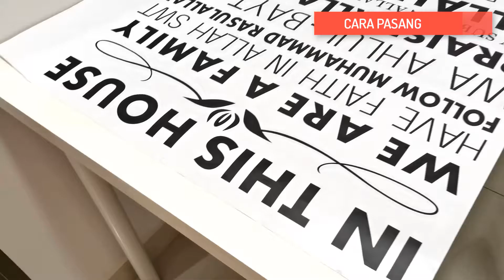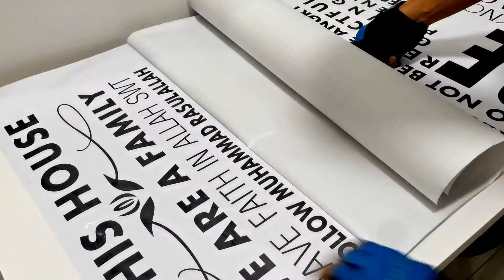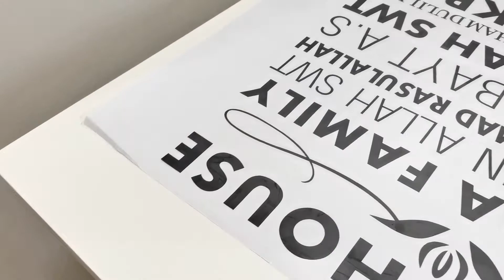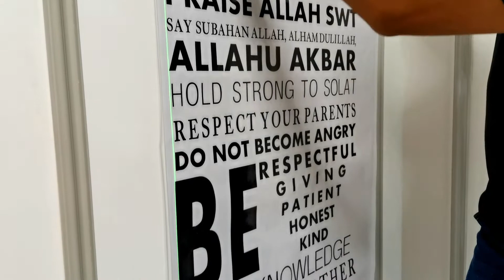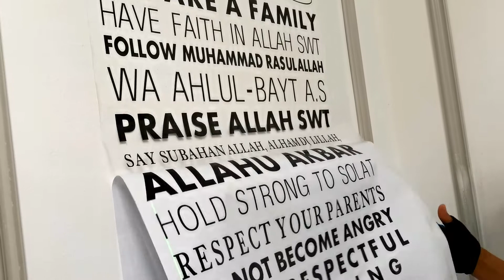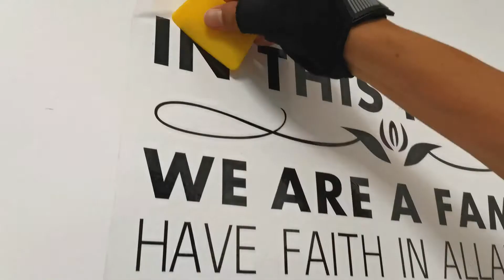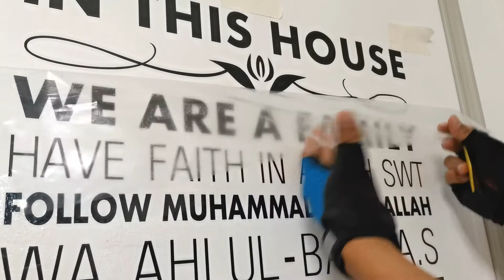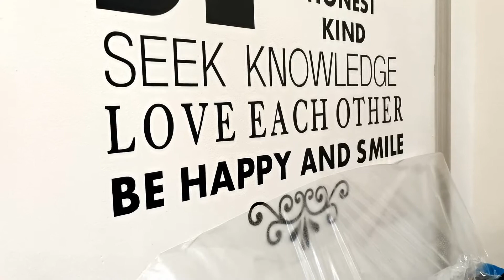CARA PASANG ISLAMIC WALL STICKER | Projek DIY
Cara pasang stiker islamik di dinding.